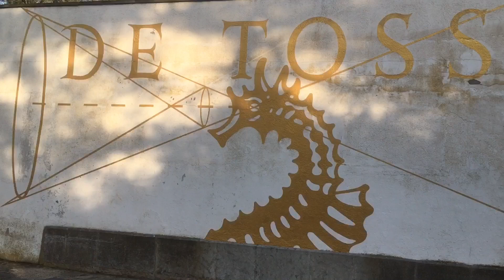Tossa de Mar old Town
We have a evening walk in Tossa de Mar with amazing views of the sea and the town.